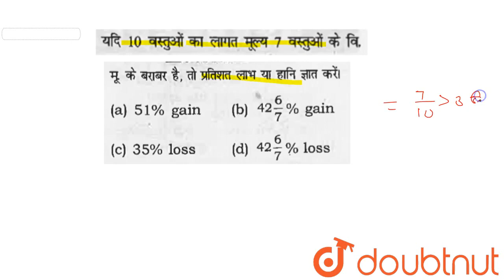यदि 10 वस्तुओं का लागत मूल्य 7वस्तुओं के वि. मू. के बराबर है, तो प्रतिशत लाभ या हानि ज्ञात करें।...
Class: 14
Subject: MATHS
Chapter: PROFIT & LOSS
Board:GOVT

👉 Have Any Query? Ask Us.